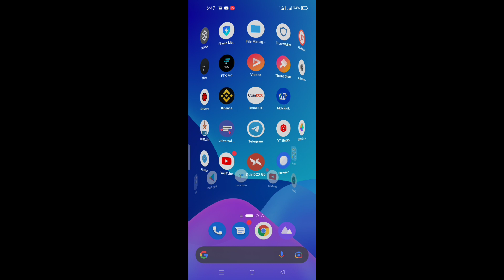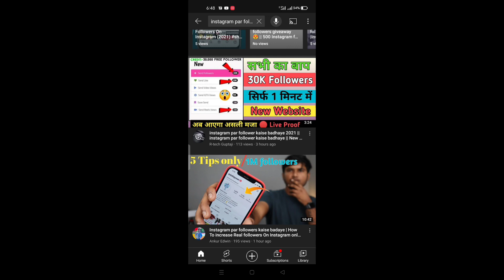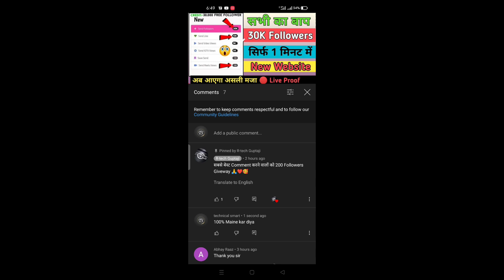youtube subscriber kaise badhaye ! subscriber kaise badhaye ! how to get subscribers on youtube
your qures

2) watch time kaise badhaye
channel
manoj dey

Aaj Ke Es Video main ham batayenge ki aap apne youtube channel par susbcriber kaise badhaye how to increase on YouTube channel subscriber kaise badhaye

🔶how to get subscribers on youtube,how to get subscribers on youtube fast

Thanks

🔶Youtube Subscriber Kaise Badhaye | How To Increase Subscribers On YouTube Channel | 1000 Subscriber

🔷Live - Subscribers Kaise Badhaye! How To Increase Youtube Subscribers!Subscriber Kaise Badhaye 2021

🔷Subscriber Kaise Badhaye - How to Increase Subscriber On YouTube - Subscriber App

🔶अरे बापरे😱 3 मिनट में 3 हज़ार Subscriber | Subscriber Kaise Badhaye | How to Get 1000 Subscribers

🔷proof ] subscriber kaise badhaye || how to get subscribers on youtube fast !

🔶subscriber kaise badhaye 2021, how to increase youtube subscribers, youtube subscriber kaise badhaye